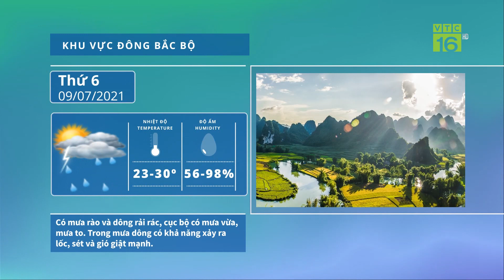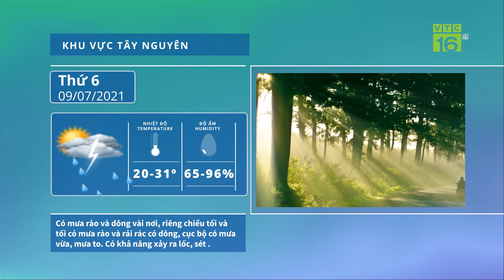Dự báo thời tiết 09/07/2021 | Mưa rất to, miền bắc, miền Trung nguy cơ xảy ra lũ quét | VTC16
VTC16 | Dự báo thời tiết 09/07/2021 | Mưa rất to, miền bắc, miền Trung nguy cơ xảy ra lũ quét
Do ảnh hưởng của hoàn lưu vùng áp thấp suy yếu từ áp thấp nhiệt đới kết hợp với gió Đông Nam nên trong đêm nay ở khu vực Bắc Bộ và Bắc Trung Bộ tiếp tục có mưa vừa, mưa to và dông, có nơi mưa rất to với tổng lượng mưa phổ biến 50-100mm, có nơi trên 150mm. Trong mưa dông có khả năng xảy ra lốc, sét và gió giật mạnh. Nguy cơ xảy ra lũ quét, sạt lở đất và ngập úng cục bộ tại các tỉnh miền núi.